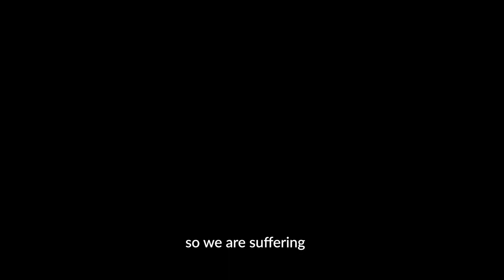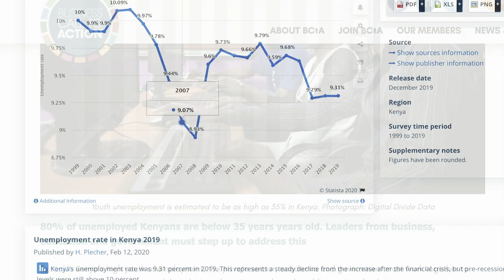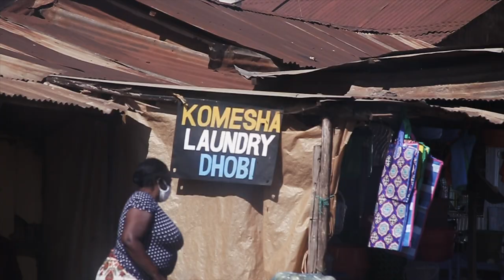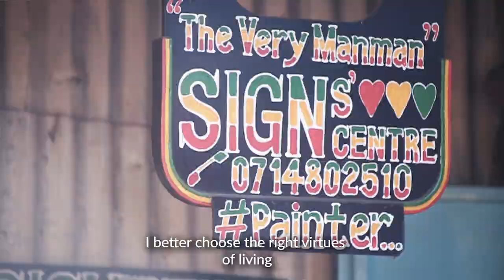Kangemi residents speak out on life after COVID-19 virus layoffs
Tribus TSG, a subsidiary of Centum Investment, has developed the Zero Contact Distribution Application in response to the COVID-19 pandemic.

The Zero Contact Distribution Application promotes co-ordination and ensures that best practices are upheld during the supply and distribution of relief food to thousands who have lost their livelihoods and those living hand to mouth.

98.4 Capital FM
93.0 Western Kenya
98.5 Nakuru and Nyeri
104.5 Malindi
102.7 Garissa
103.9 Meru
106.5 Kitui
104.9 Voi